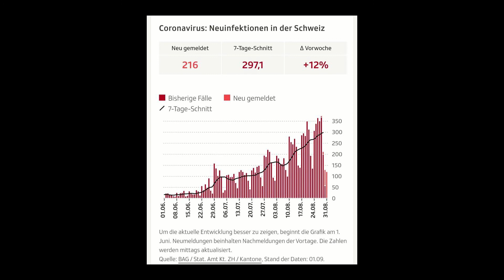Radio Krug - 01.09.2020.